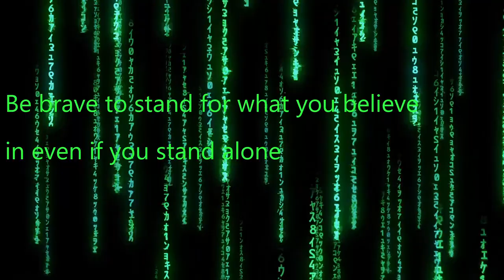Fitch x Green Velvet - Sheeple 432hz